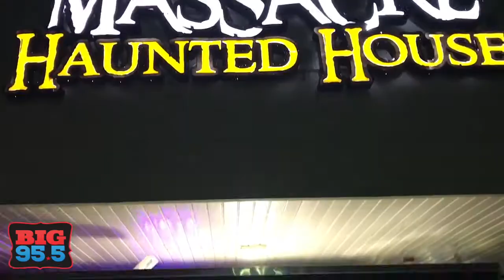Big 95.5fm visited Illinois #1 Haunted House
Emily from Big95.5 Chicago now understands why Massacre Haunted House is rated the SCARIEST Haunted House in Chicago!
Grab your friends and come see yourself what everyone is talking about this October!

Massacre Haunted House
299 Montgomery Road • Montgomery, IL 60538